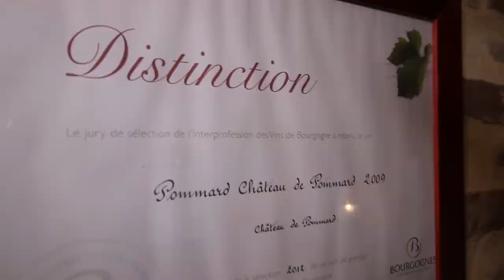Chateau de Pommard